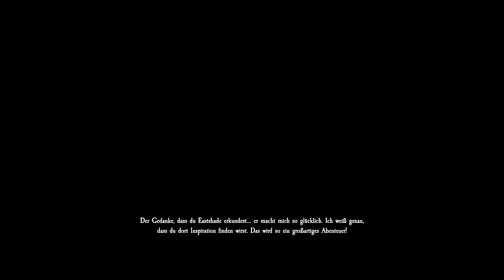Eastshade 01 🏝️ | Auf Entdeckungsreise | Lets Play | German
⬇️⬇️⬇️ KLAPP MICH AUF ⬇️⬇️⬇️

Kanal von InoriLP - Lets Plays mit HERZ ♥

Als umherziehender Maler erkundest du die Insel Eastshade. Stelle deine Staffelei überall auf und fange die Welt in deinen Bildern ein. Rede mit den Inselbewohnern, finde Freunde und hilf ihnen. Besuche Städte, erklimme Gipfel, entdecke Geheimnisse und vergessene Orte!

Titel: Eastshade
Veröffentlichung: 13 Februar 2019
Publisher: Eastshade Studios
Entwickler: Eastshade Studios
Genre: Open World, Entdeckungsreisen, Walking Simulator

➡️ MEIN EQUIPMENT

PC: Lenovo IdeaCentre Y720 Cube Desktop-PC
Prozessor: Intel(R) Core(TM) i7-6700 CPU @3.40GHz 3.41GHz
Arbeitsspeicher: 16,0GB
Systemtyp: 64-Bit-Betriebssystem, x64-basierter Prozessor
Betriebssystem: Windows 10

➡️ MEINE VERWENDETEN PROGRAMME

Aufnahmeprogramm: Ocam
Bearbeitungsprogramm: Wondershare Filmora, Audacity
Mikrofon: Rode NTUSB